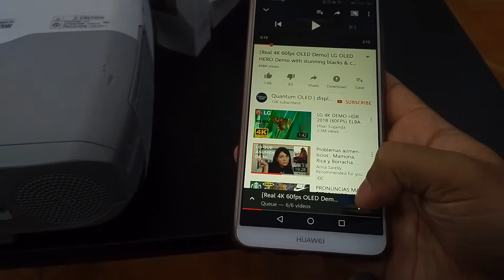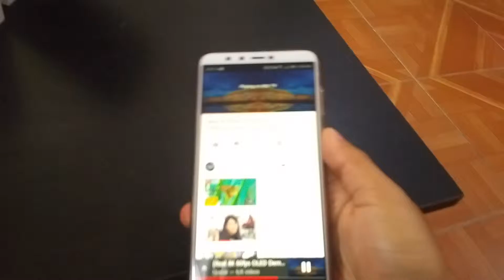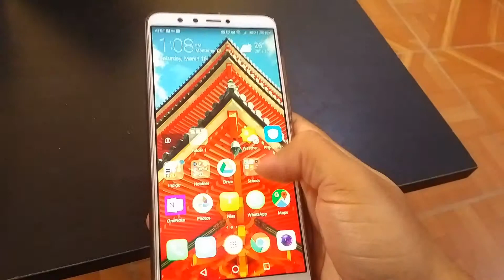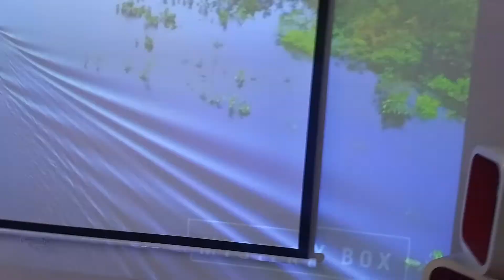Reseña del Adaptador de Video Chromecast 2da Generación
$900.00 M.N.

Este adaptador de video te permitirá ver películas de netflix o videos de youtube en tu proyector o televisión.